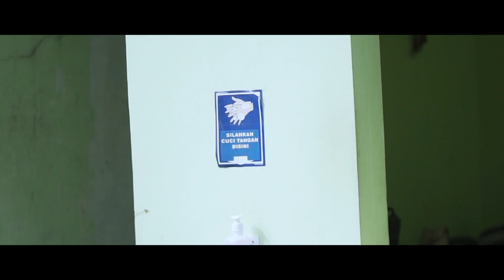SEBELUM TERLAMBAT ....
"Jangan anggap remeh COVID-19, lakukan pola hidup sehat sesuai dengan Protokol Kesehatan mulai sekarang. Ayo, Jangan ditunda, sebelum semuanya terlambat !"